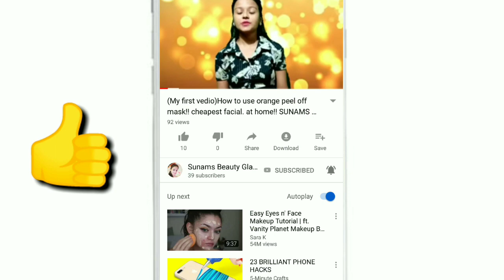I only ate ( panipuri/golgappa/dahi fuchka) for 24 hours challenge 😵😵😵😵😵